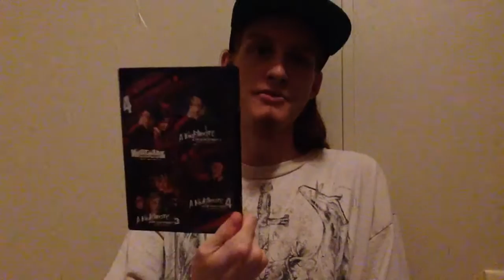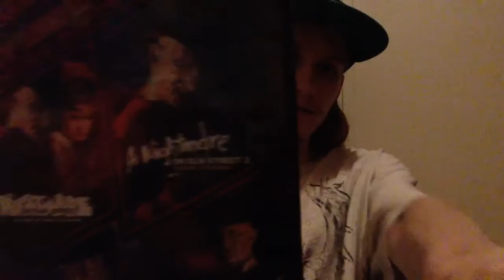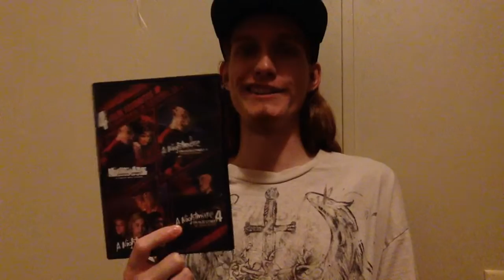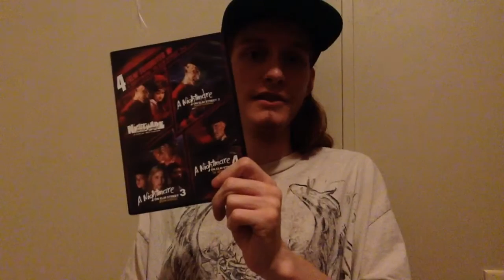My A Nightmare on Elm Street Movie Collection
Ready to go to Elm Street with me? No? Awe, well how about I show you my A Nightmare on Elm Street movie collection instead?